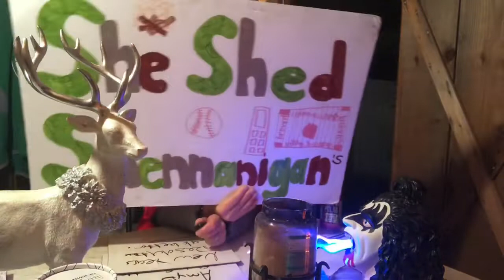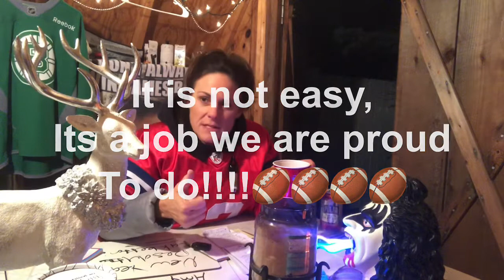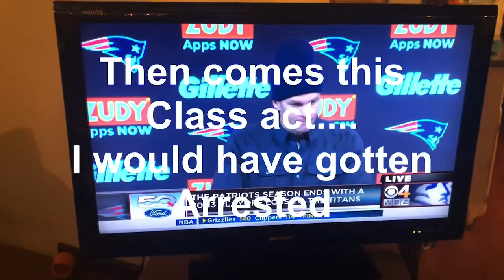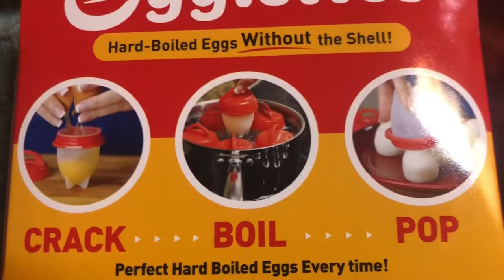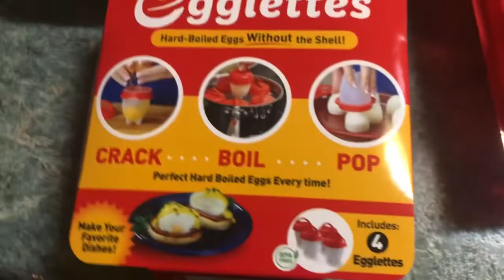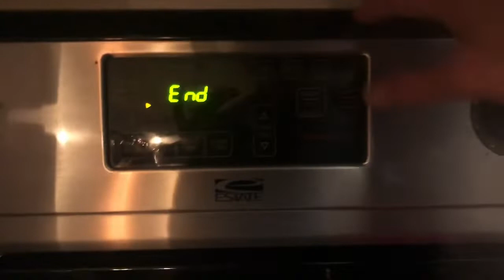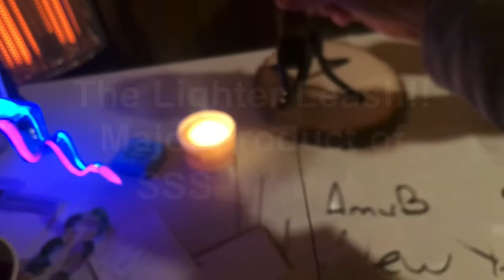“I just got off the Field”😳😳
She Shed Shennanigans